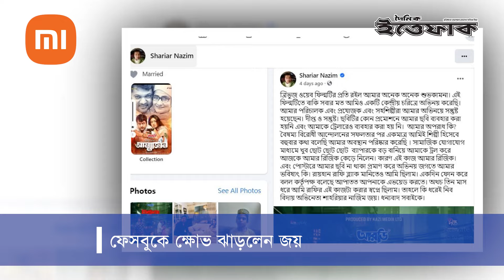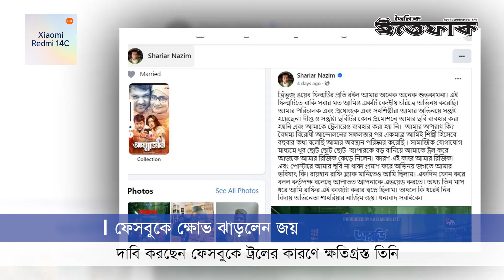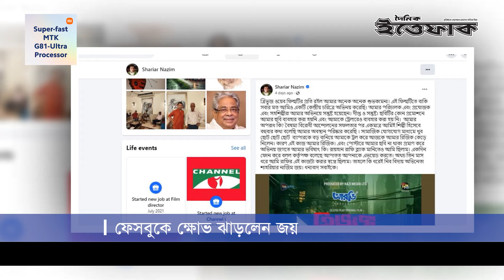আমার রিজিক কেড়ে নিলেন, বিদায় অভিনেতা শাহরিয়ার নাজিম জয় | Shahriar Nazim Joy | Ittefaq Digital